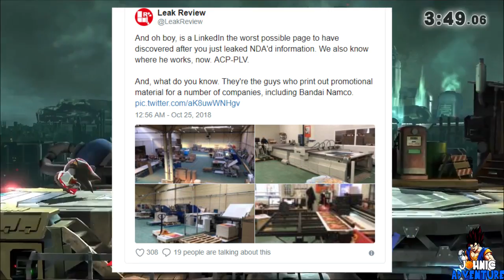2 Characters I Want The Most In Super Smash Bros Ultimate Just Got Leaked! - Johnic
So, a new picture came out revealing the whole Super Smash Bros Ultimate roster, and the characters you see on it... Oh my god! Two of the characters I wanted most were on it! This can't be fake! It has to be real! There's no way that this picture can be faked..
Welcome, Shadow the Hedgehog and Banjo Kazooie.